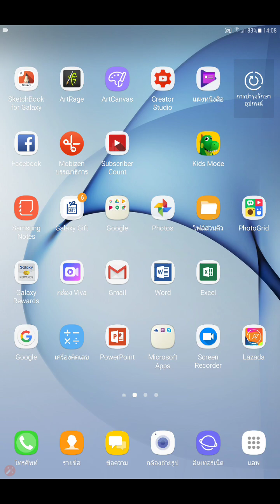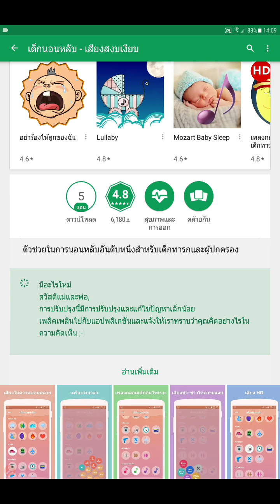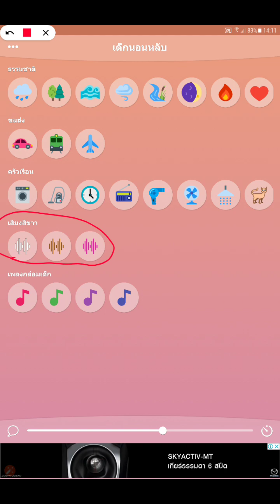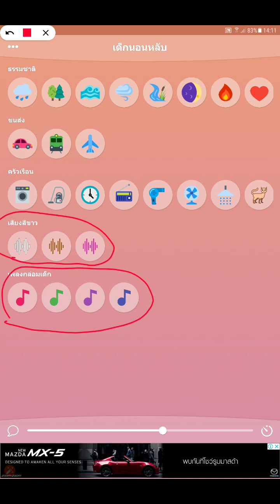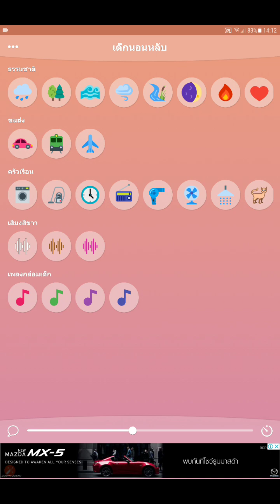เสียงที่ทำให้เด็กทารก และตัวคุณหลับสบาย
เพลงกล่อมเด็ก และเสียงดนตรีเวียงธรรมชาติ ในโทรศัพท์มือถือที่จะกล่อมให้ทารกน้อยและตัวคุณหลับสบาย